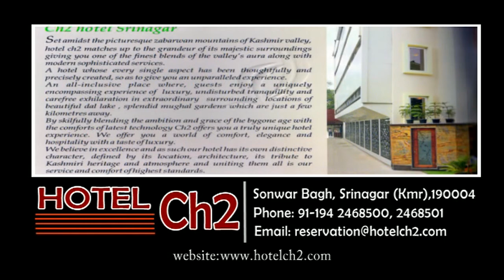NC STAGES PROTEST AGAINST CIVILIAN KILLINGS